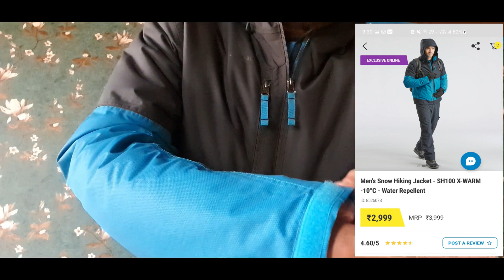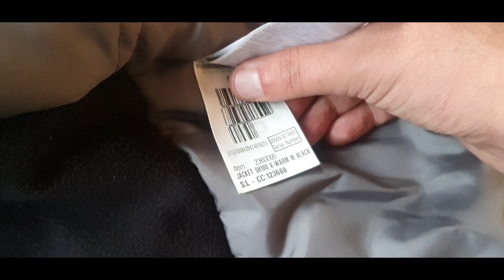Quechua SH100 X-WARM - Decathlon Men's snow jacket ! 1 Year Review its a must buy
Men’s Snow Jacket Warm & Waterproof SH100 X-WARM - Blue/Carbon Grey
2 years warranty if you get it from official decathlon app
now this video is about my experience of this jacket since i have purchase it just somedays ago and as you all might be aware of Kashmir its a place where the winters occupy the entire year more and since this jacket of
Quechua promises that its waterproof snow jacket that can be off a  good choice and with -10 layering can be helpful

You can buy them in kashmir from Numiash store natipora here is the Link to their facebook

Winter Stock Updated. Do visit there store 'Numaiesh' at Natipora Srinagar near Petrol Pump

pros :
The jacket looks Good doe not look fancy
the hood of the jacket does fit in completely and is well padded enough to keep your head warm and indeed you have elastic knobs to tighten it
the front two pockets of the jacket are good enough and indeed on the
top left side of the jacket you have inside pocket as well
but on the inside there is only one pocket which is not that strong
cons :
The jacket is 2999 priced on decathlon online but it guess its still over priced and you can use it for skiing and snow adventure but this is not the jacket which will protect you from extreme cold since i have not tried it yet in the rain and snow but the way its built and as per me being from a cold region of Kashmir this jacket is not that strong jacket however if you want to keep it for skiing and normal light snow or normal rain this is good choice to begin .i would not be able to rely on such products because its very slim and think jacket so you can use it but this is not the reliable jacket for those who want warmth or whose main purpose is to protect themselves from extreme cold snow and rain then try their Quichua parka jacket type

rest these are my experiences they can differ and if anybody wants to ask anything regarding this jacket or any travel related questions or advice on Kashmir trip message me on my social handle on Instagram or Facebook